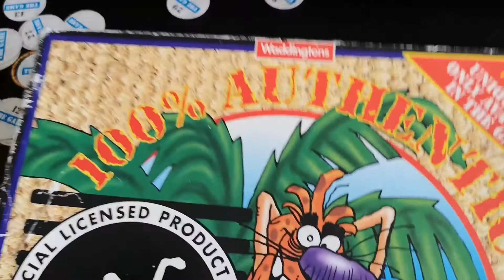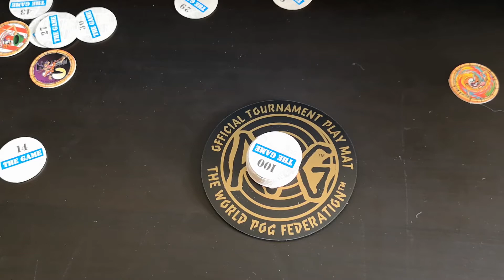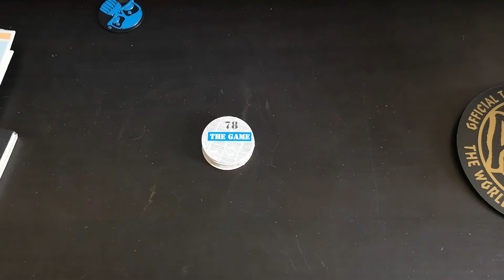The Greatest Toy of the Nineties!! POGS!! || ModdedGossip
Want to know the greatest toy of the nineties? Of course you do!

No, not Pokemon Cards, Not slap bands but little cardboard discs to choke on and heavy plastic discs to throw at things.

The danger of Pogs was always apparent because it would be foolish to assume a child won't throw anything they have in their hand.

We will be going through various other items we feel need videos so by all means, let us know what you want to see.

Sorry about the quality of the Audio, this was recorded on my phone because I was rendering at the time.

A.U.X - The Moment I Wake Up
Markvard - Sky

We welcome any discussion or feedback so don't hesitate to get in touch if you want to join in or if you have something you'd like to add.

Maybe you want to get involved in a future podcast? We got you!

Want to talk to us quickly?

Get in touch on twitter!  - @moddedgossip